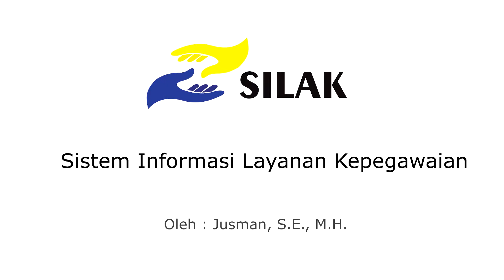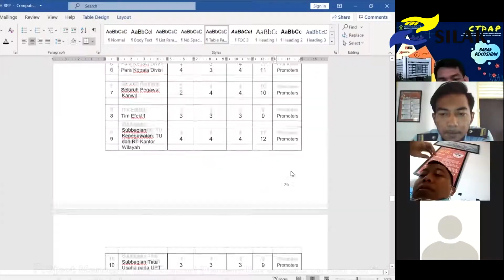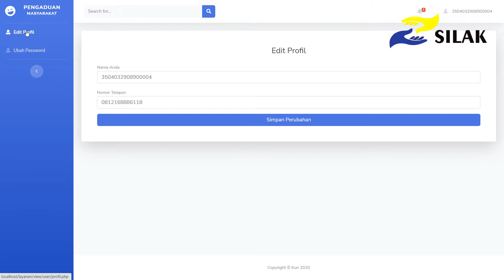Sistem Informasi Layanan Kepegawaian (SILAK)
Rancangan proyek perubahan yang ingin kami kembangkan adalah berjudul “Sistem Informasi Layanan Kepegawaian (SILAK) Dalam Rangka Percepatan Pelayanan Administrasi Kepegawaian Menuju Kantor Wilayah Kementerian Hukum dan HAM Nusa Tenggara Barat Digital”.